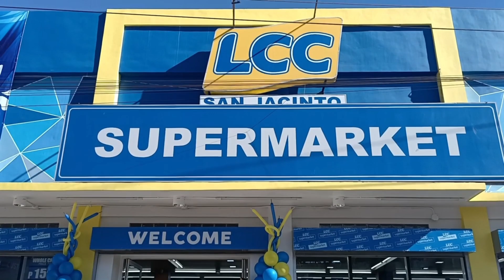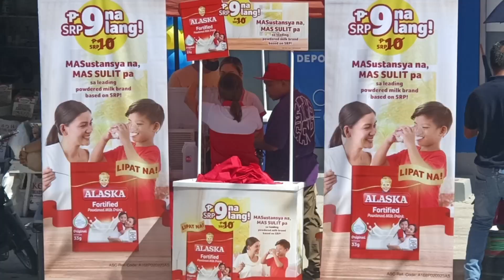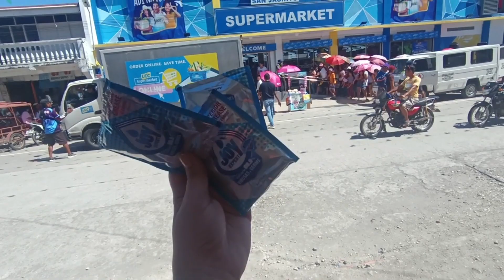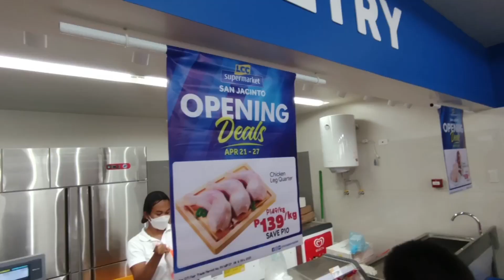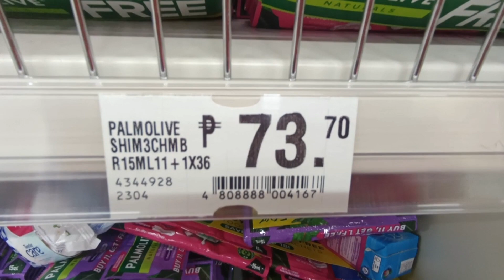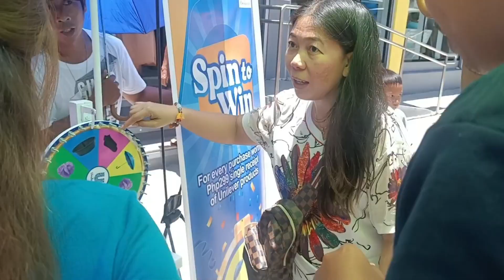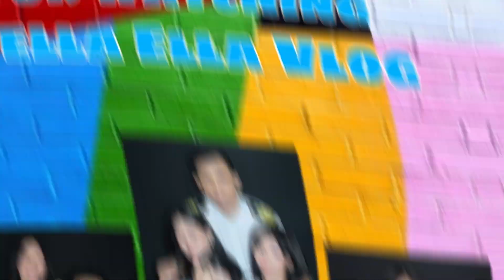LCC Supermarket in San Jacinto Grand Opening/wellaellavlog